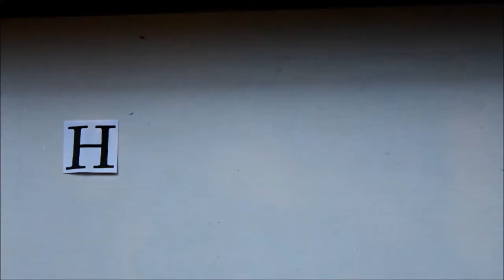Best FILMS of 2017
Hello! In this video I share my favourite films of 2017!

'The Handmaiden'- Park Chan-Wook

'Get Out'- Jordan Peele

'My Cousin Rachel'- Roger Michell

'Call Me by Your Name'- Luca Guadagnino

Enjoy!! x x